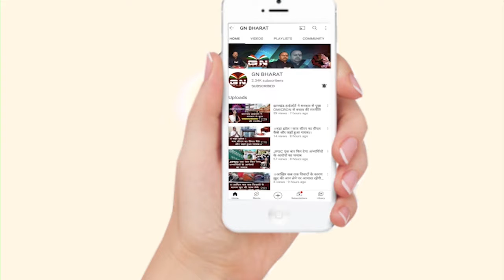Lohardaga || मजदूर दिवस के मौके पर मजदूरों को किया गया सम्मनित।